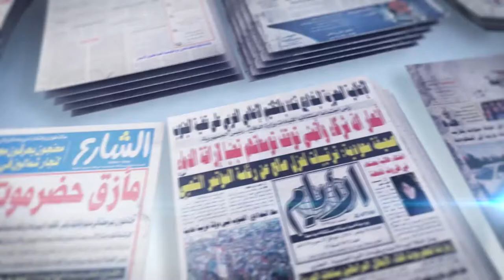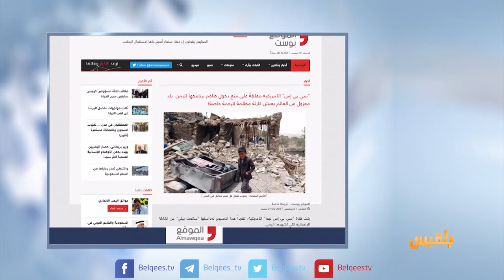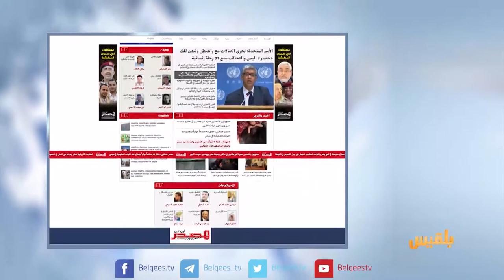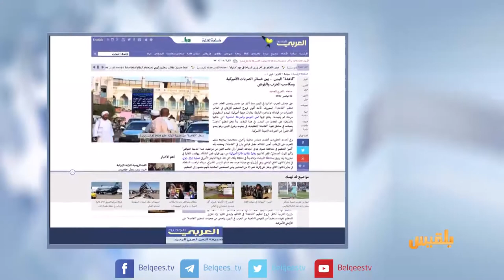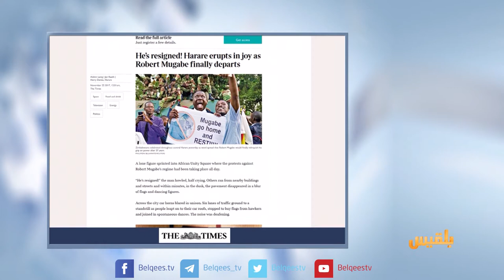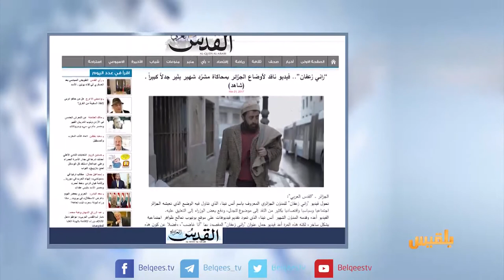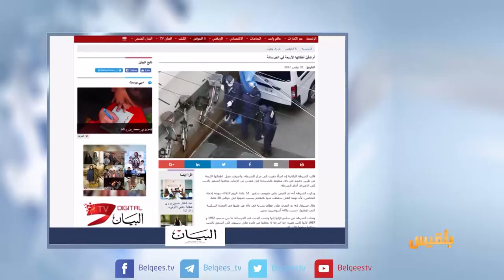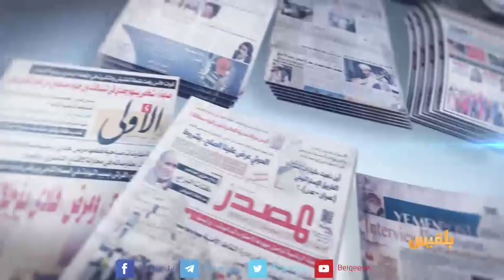كشك الصحافة | 22 - 11 - 2017 | تقديم: سالم باحمران